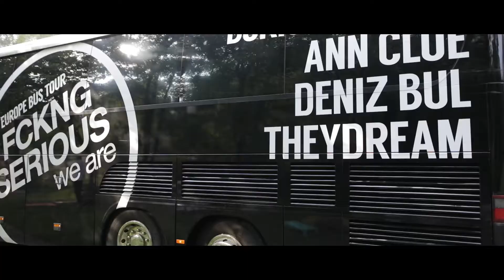FS Europe Bus Tour 2017 - Aftermovie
FCKNG SERIOUS Europe Bus Tour 2017
A dream has come true for all of us!
10 Shows in 12 days, traveling by Bus through Europe.
This was such an amazing time!

Video by KIDKUTSMEDIA l Photography & Buero Abstract